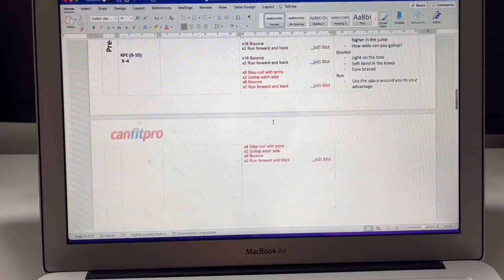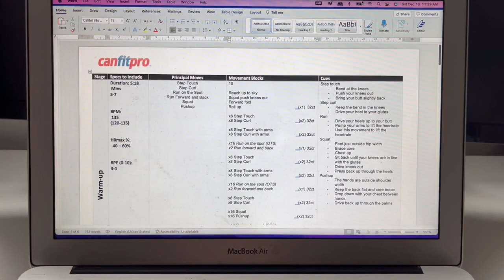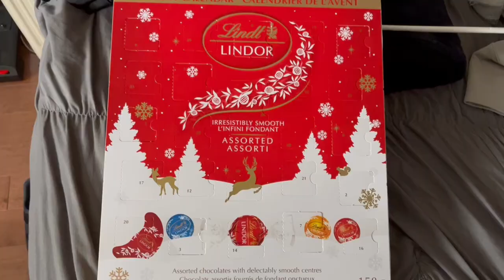Vlog: Workout at CMCC + FIS Prep + Baking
Welcome to 2022 Vlogmas day 5!!

Spin Channel: @ridewithalina

Hello, my name is Alina, I am a second year chiropractic student attending Canadian Memorial Chiropractic College CMCC. My goal for my channel is to share my experiences throughout my program and educate others who may be interested.